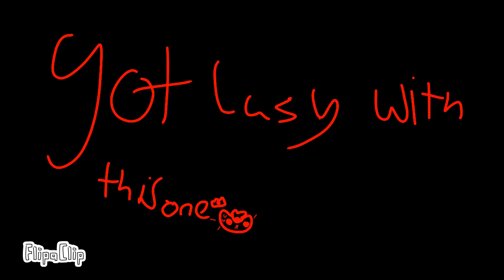3 January 2024